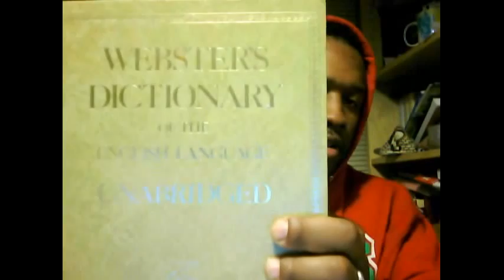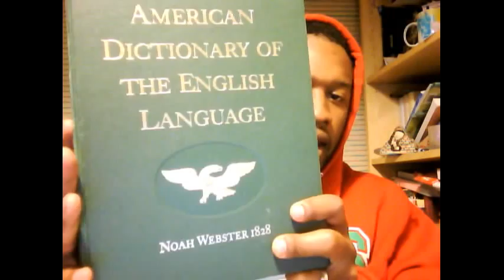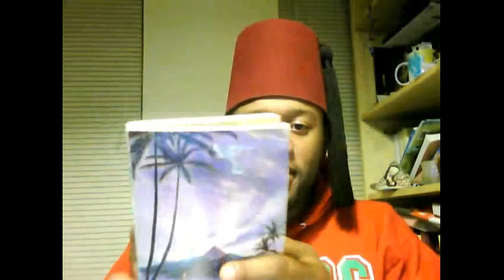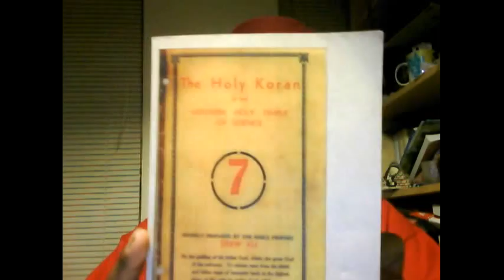United Nations, Organization of American States, & Indigenous Peoples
United Nations (UN), Organization of American States (OAS), & Indigenous Peoples of the Americas.

Featuring Barack Obama, Frank Joseph, and MOOR.

These organizations are established and ready to help us. but we cannot benefit from them as "blacks", or "african-americans", or "people of color", etc.

We must reclaim our lost history, heritage, culture.

We are Moors. Moorish Americans to be specific. And we are aboriginal and indigenous to this land we now call America, anciently known as Amexem.

Study Study Study